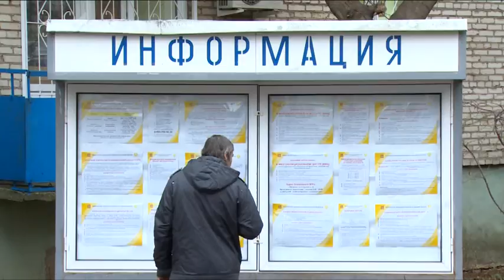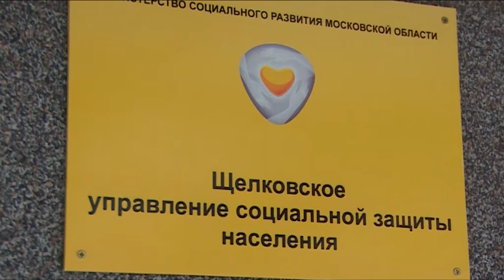Пенсионерам Московской области назначена дополнительная денежная компенсация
Дополнительная поддержка. Пенсионерам Московской области назначена дополнительная денежная компенсация. Под такую выплату попадают только определённые категории граждан. Соответствующих закон вступит в силу 1 января 2016 года. Сейчас уже ведётся предварительная подготовка. Подробности нам рассказала начальник Щёлковского управления социальной защиты населения Жанна Пиняева